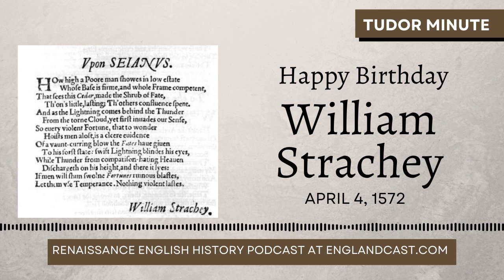Tudor Minute April 4, 1572: Happy Birthday William Strachey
Today is the birthday in 1572 of William Strachey, an early English historian who was one of the first sources of information on the English colonies in the new world.

Suggested link:

Episode 31: Trade and Exploration in the 16th century

Renaissance English History Podcast